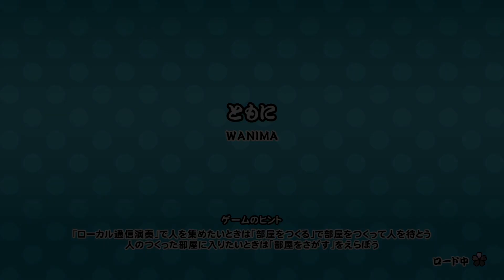【東京eスポーツフェスタ2021】太鼓の達人 一般部門2次予選 トーナメント 2回戦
Player:かぜみやび

1曲目 ともに (おに)
2曲目 十面相 colorful ver. (おに 表)

先週の動画の続編
ともにの揺れちゃんと記述しようと頑張ってたら午前4時だった